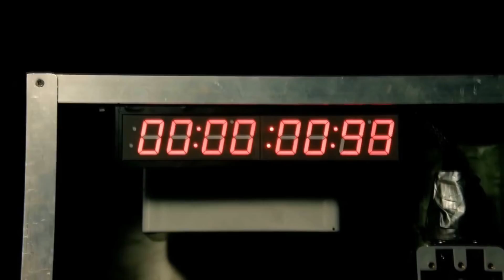Wenn YouTube eine TV-Serie wäre 📺 Ep.1 - MacGyver 📺 Staring: Malternativ & Maxim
Was wäre, wenn YouTube eine TV-Serie wäre?
Wie würden die Intros der YouTuber und Formate wohl aussehen?

Das ist der erste Versuch, verschiedene YouTuber in Intros bekannter TV-Serien zu verwursten. Es wird definitiv noch weitere Videos dieser Art geben.
Da es aber extrem Zeitaufwändig ist, dass ganze Material zu suchen und dann in Form zu bringen, kann ich nicht mit Sicherheit sagen, wann die nächsten kommen.

@Malte & Maxim
Nehmt's mir nich krumm, dass ich was aus euren Videos verwendet habe. Soll ja auch ne kleine Überraschung sein. Seht es mit dem Humor, den ihr auch in euren Videos vermittelt.